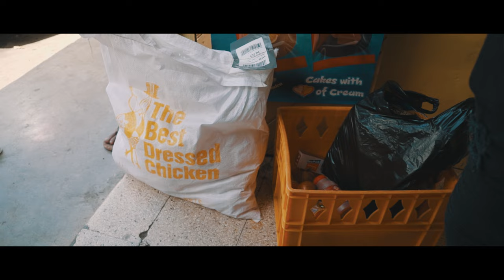Chris Marshall - Deh Yah Dawg - Official Video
"Deh Yah Dawg" performed by Chris Marshall

Directed by Jorge Torres
Produced by Cinema Entertainment

👻 RichmusicLTD 👈🏼
💼 Management
📀 Distribution
📽 Production

LETRA

Intro
Man deh yah dag
Fras man deh yah dag
Pon de corner mi deh
Just a Hold it with the dag dem

Cho
Mi deh dag
Sit down pan de corner yeah
Have up mi Guinness and puff
Mi marijuana
Nuh want see badmind
Mi No want see no drama
Mi want a hot gal fi lend har
De snake charmer
Mi deh dag
Mi deh yah mi deh yah mi deh yah
Still Naa go give up
Still Naa guh sell out
Man a hustle wid de dag dem
A yasso man born so we Naa
Go nowhere

Verse 1

Dutty badmind hypocrite parasite
Mi nuh want see you
Another day for you
Unnu fi fly way today we after de paper
Zero time fi you
Always man strive fi de best
De ghetto youths dem
We Naa settle fi no less
Fi de rest of my life it wouldnt feel right
Naa do it if we Naa do it right
Choo wi nuh too have it
We and de dag dem a hold it
Weh de money bag deh
Man well want grab It
Fi go buy mamma house wid a
Walk in closet
Plus me dag dem fi have couple pound
Inna pocket

Cho
Mi deh dag
Mi marijuana
De snake charmer
Mi deh dag
Go nowhere

Verse 2
From me eye deh a me knee In my memory
A just de money man a pree yo rudeboy
Whole heap a things we been through and we live long enough to see the light
Dancehall save me life innu
Mi hear me first hot song on the radio
A want tell you is a blessing innu
Fi see de whole neighborhood
Just a cheer fi yu
Dem nuh want fi see we mek it in a pile
Even though say man did deh yah and
A suffer for a while
Gimme de pound and de Us and the Canadian inna coil
Mek de blessing run like river NILE